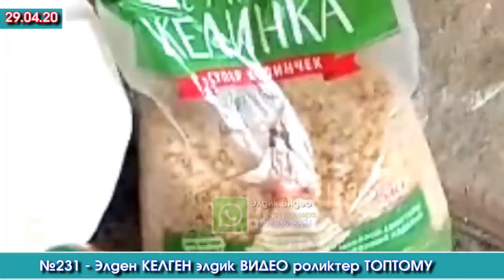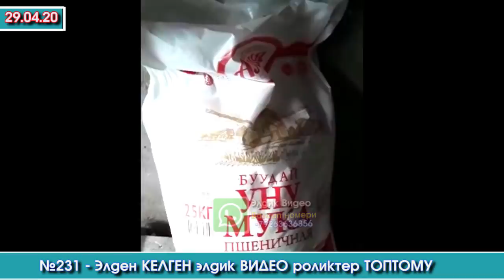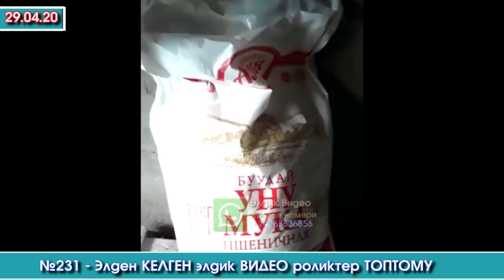№231 - Элден КЕЛГЕН элдик ВИДЕО роликтер ТОПТОМУ | Акыркы Кабарлар